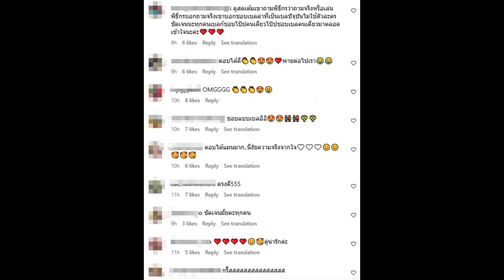อุ๊ต๊ะ!! โป๊บ มีโป๊ะ! หลุดปากถึงเบลล่า แบบนี้ ทิ้งไม้พายเลยเหอะ!